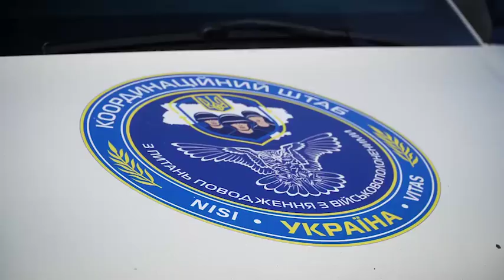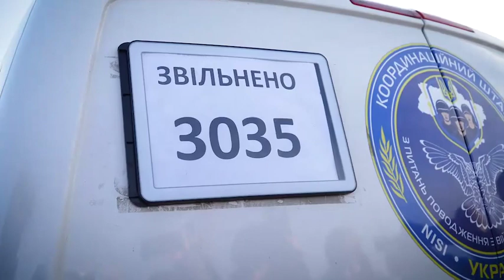50-ий обмін полоненими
🫶🏻 Відбувся 50-ий обмін полоненими.
Додому повернулися ще 207 наших Оборонців

🇺🇦 Слава Україні!